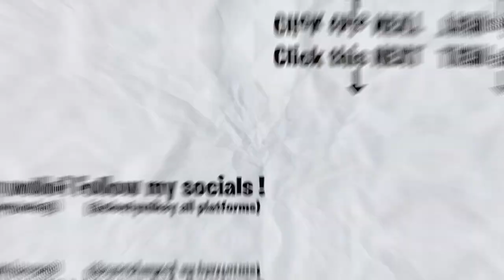GRINGO REACT 🇺🇸 🇬🇭: VEIGH - Novo Balanço (Clipe Oficial) I Ecoando Amazon Music| REACTION 🇧🇷🔥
Here's a reaction to "VEIGH - Novo Balanço (Clipe Oficial) I Ecoando Amazon Music ", hope you guys enjoyed the reaction. ENJOY :)) Thank you guys for 47K subs, our goal is 50K by NOVEMBER.

Full ORIGINAL video: VEIGH - Novo Balanço (Clipe Oficial) I Ecoando Amazon Music

TAGS-